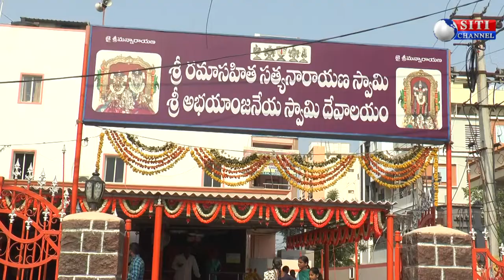TRS MAHILALA PRACHARAM 26-03-2019